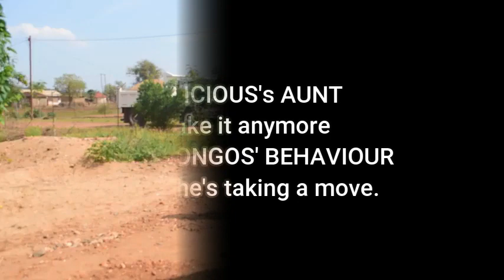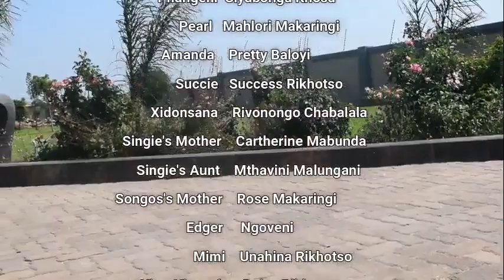Vututulantula"(big Trouble) Series Episode 05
Longa Comedy